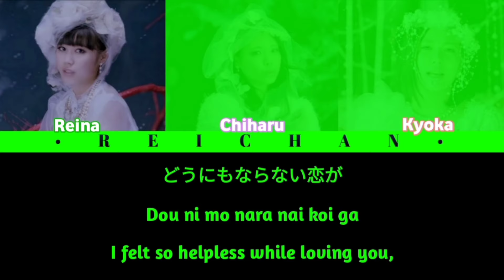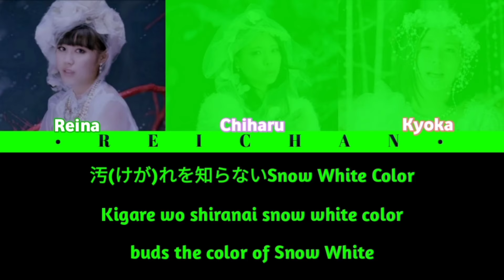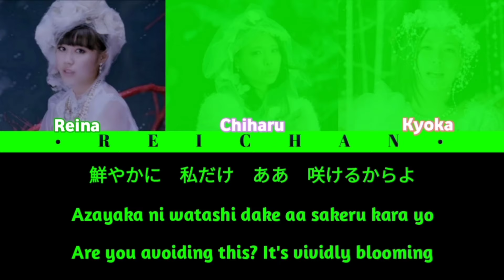Flower : 白雪姫 / Shirayukihime Lyrics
* highlighted takes the main melody *

Lyrics: colorcodedlyrics
Color Codes: colorcodedlyrics

Members:
Washio Reina (green)
Muto Chiharu (light purple)
Ichiki Kyoka (light red)